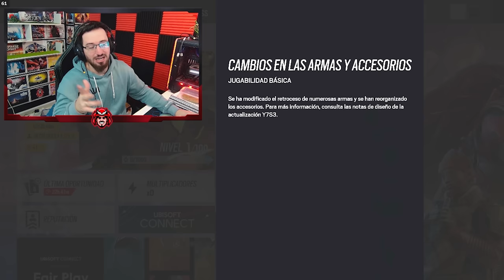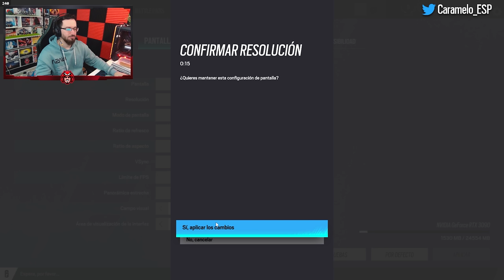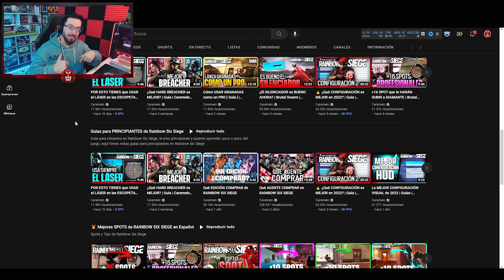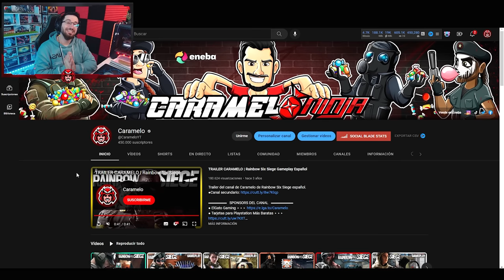Cómo EMPEZAR en RAINBOW SIX SIEGE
✅  Cómo EMPEZAR en Rainbow Six Siege en este Gameplay de Rainbow Six Siege español en Solar Raid.

00:00 Inicio guía Rainbow Six Siege
00:50 Primeros Ajustes
04:00 Qué son las temporadas y cada cuanto hay operadores
04:25 Cómo conseguir operadores rápidamente
05:48 Escenarios de entrenamiento
08:04 Cómo conseguir experiencia rápidamente
08:57 Qué es Rainbow Six Siege
13:17 Operadores de Rainbow Six Siege
15:00 Alpha Packs de Rainbow Six Siege
15:58 Sistema de reputación de Rainbow Six Siege
16:28 Menú de Rainbow Six Siege
21:48 Fin guía principiantes Rainbow Six Siege